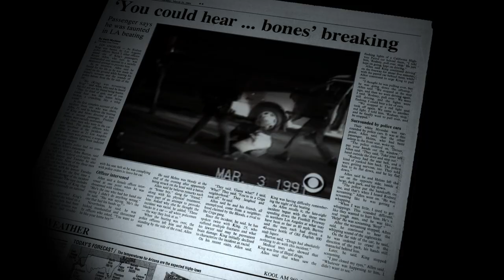Welcome to Brave New Films! (BNF) • Robert Greenwald • Subscribe NOW!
We believe documentary film is one of the most powerful tools in advancing social justice.